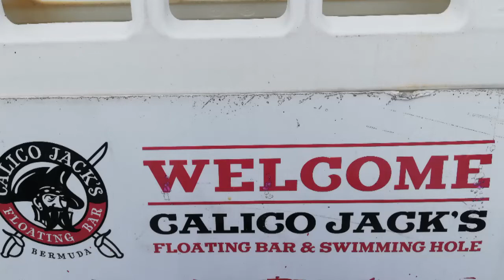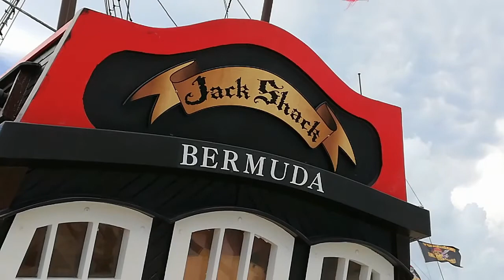Welcome to Calico Jack's Floating Bar & Swimming Hole at Bermuda